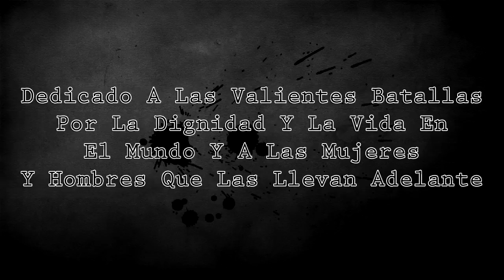Asesinos Jubilados Enajenados Y Alienados Erudicion Producciones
enajenados y alienados
asesinos jubilados
Música y letra : asesinos jubilados
Arreglos de teclado:  Marco Gallardo
video oficial
disco que mas nos queda
estudio kubo records
erudición producciones en la producción y edición de vídeo
agradecimientos a Daniel Taiba productor del vídeo
 y a leni, jorge, felipe  e italo que actuaron en el video